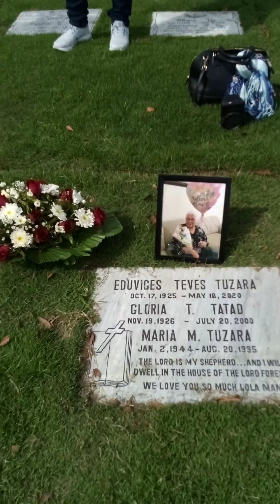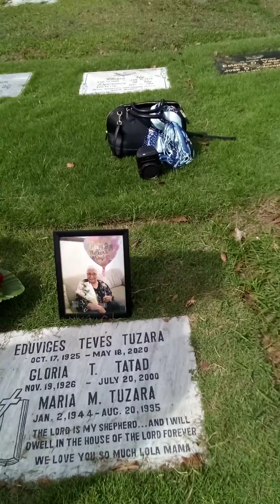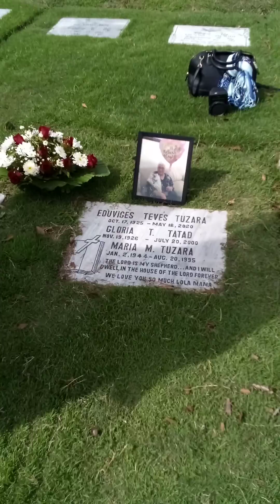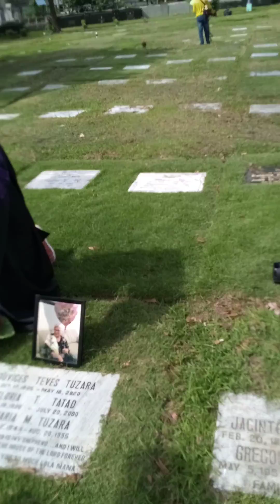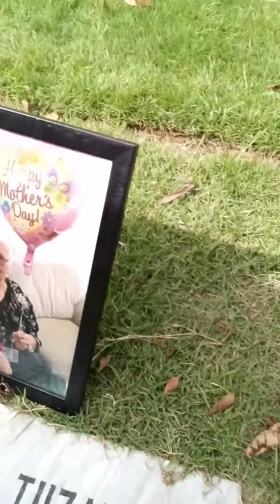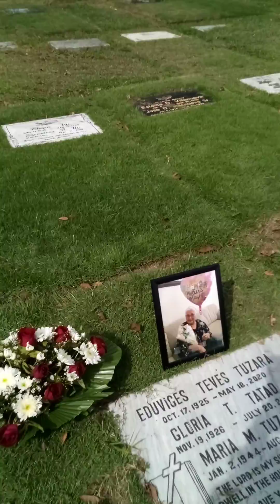January 14, 2023(1)